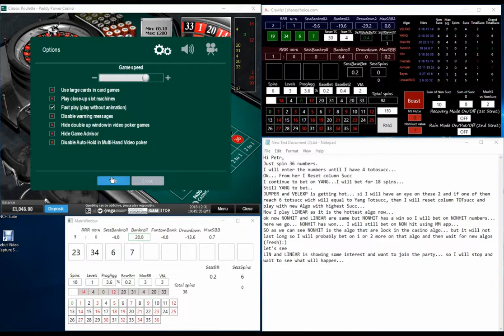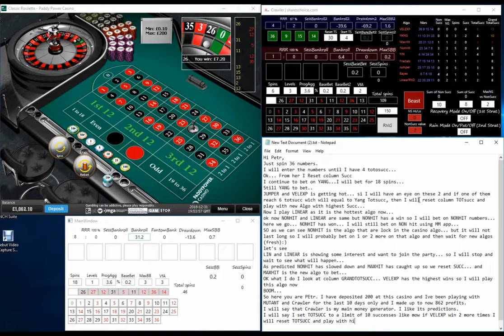Roulette news + Special LIVE roulette system by Jean using Crawler App + MM App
AUDIO COMMENT!!! Enjoy it.